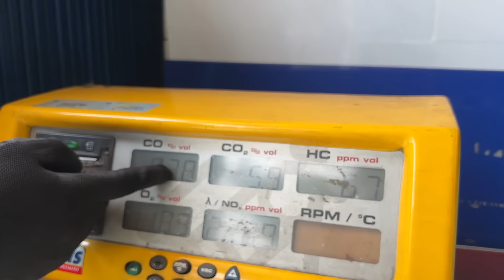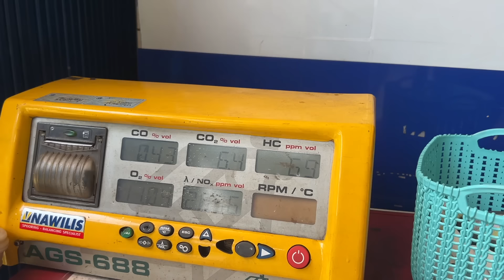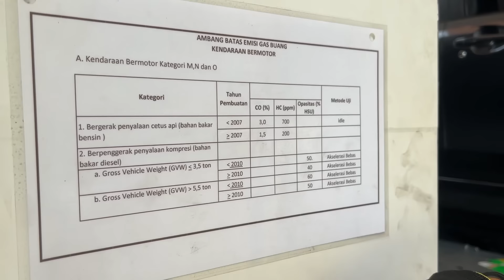AYLA TURBO KAMI SUDAH AGAK KURANG SEHAT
Kami iseng uji emisi untuk mengetahui seberapa banyak polusi yang dikeluarkan oleh Ayla Turbo?